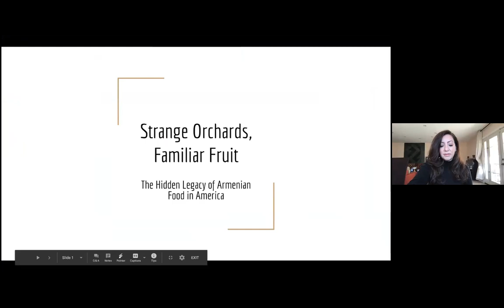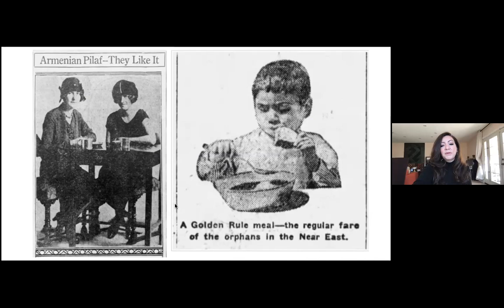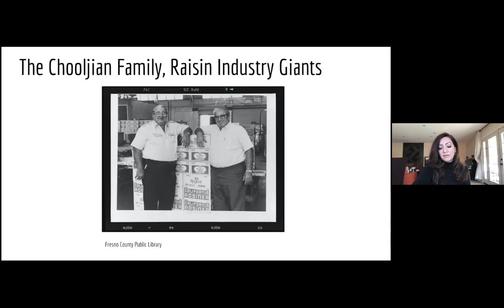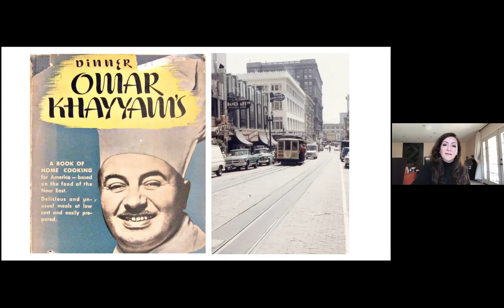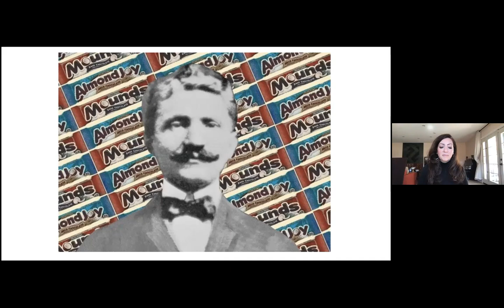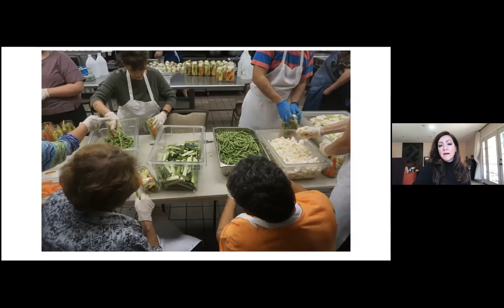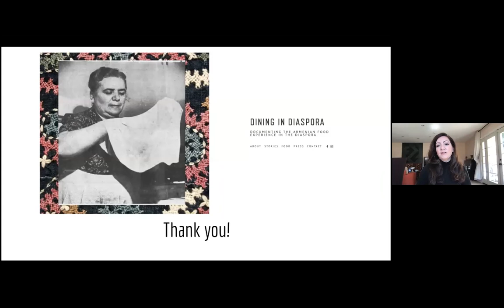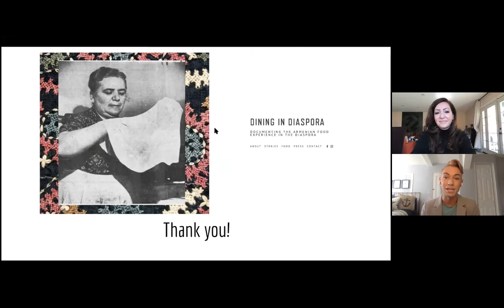Cultural Conversations: Liana Aghajanian, Journalist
"Strange Orchards, Familiar Fruit: The Hidden Legacy of Armenian Food in America"

This lecture was organized as part of programming associated with the exhibition, "A Boundless Drop to A Boundless Ocean," a collaboration between the American University in Cairo and the Orlando Museum of Art.

Through several stories from Aghajanian's ongoing project, "Dining in Diaspora," this presentation will explore the Armenian experience in America through food over the last century and the unseen ways in which the genocide, exile, and survival of Armenians impacted and changed culinary heritage in the U.S.

Liana Aghajanian is a journalist based in Detroit and Los Angeles with work published in the New York Times, BBC, The Atlantic, and other outlets. She has reported across the U.S. and internationally. Born in Tehran, she grew up in Los Angeles after coming to the U.S. as a refugee with her family.